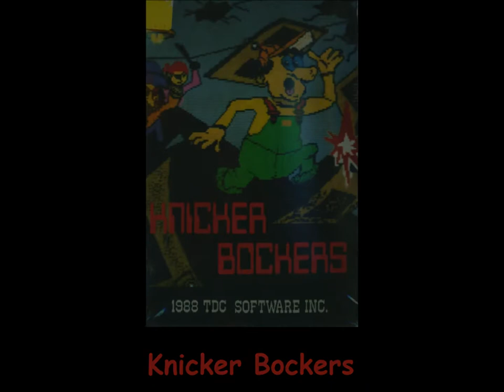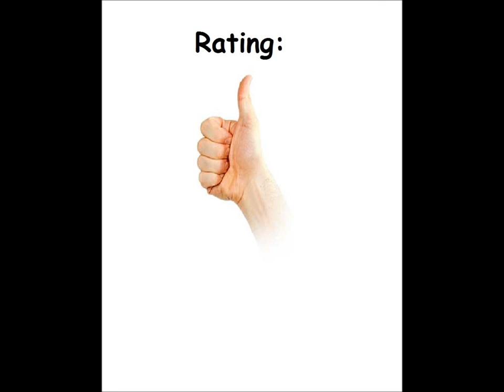Knicker Bockers for the Atari 8-bit family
Came also out for:

Amiga
Apple II
Atari ST
Commodore 64
PC Booter

Game description:

Knicker Bockers is an action game, where you have to make boxes, while avoiding the Grugs.

You can also collect TVs and ice-cream for extra points and magnets will stop Grugs for a short time, but will also kill you if you touch them.

What I think:

Okay game. The gameplay itself is nice, but damn...the movement is so slippery.

Also sometimes the bars (or whatever they are called) don't want to turn to the side you want them to turn.